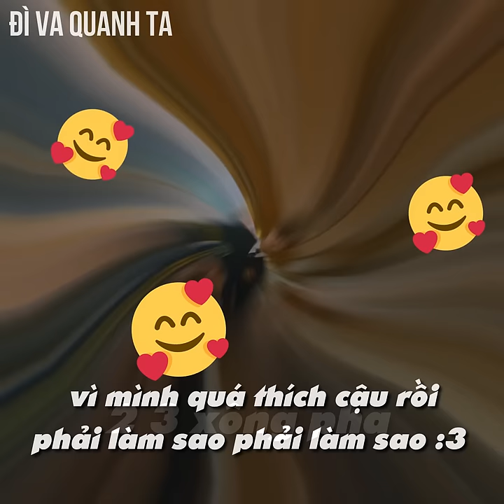Thông Soái Ca, Ma Gaming Boyband Mashup 2022 Tóp Tóp Cukak Remix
Boyband sôi động cực chất cho 2022 :3